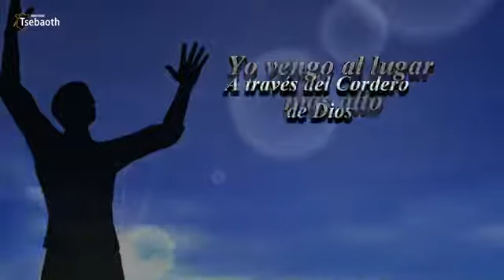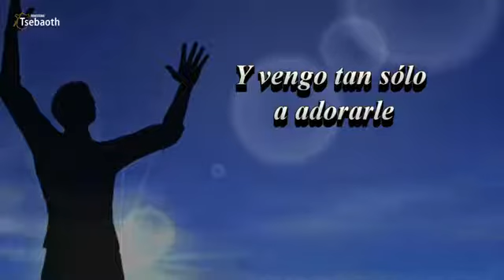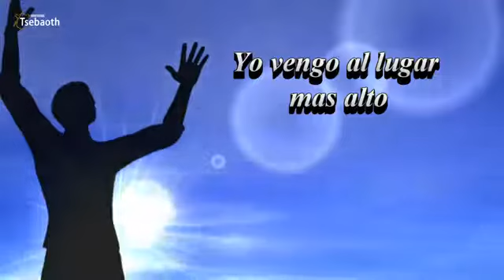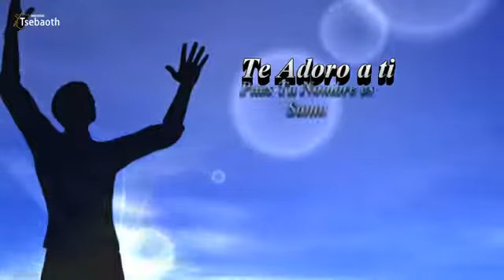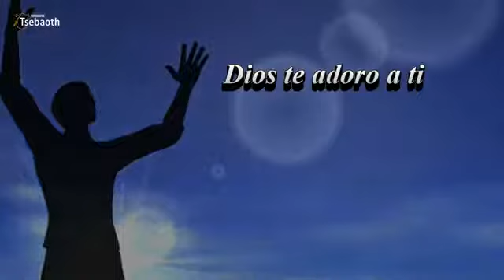Yo vengo al lugar más alto